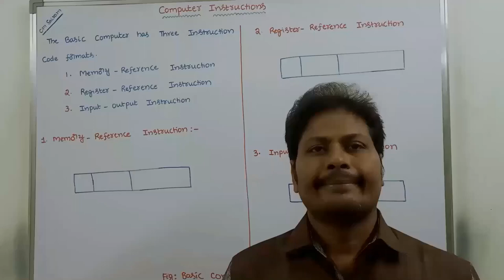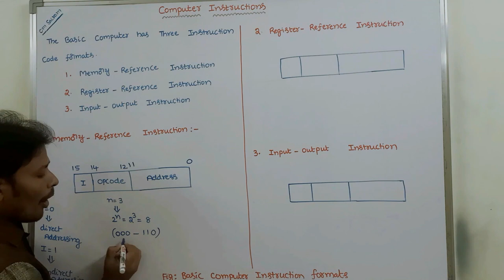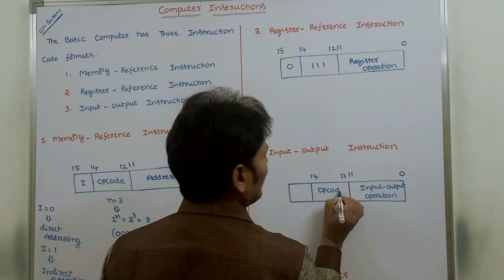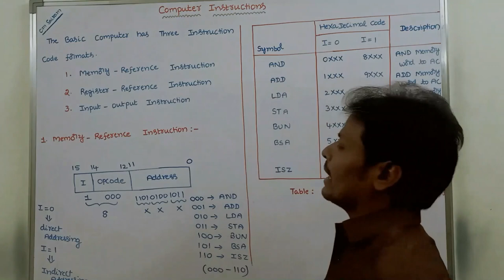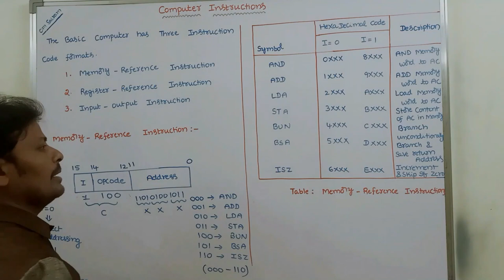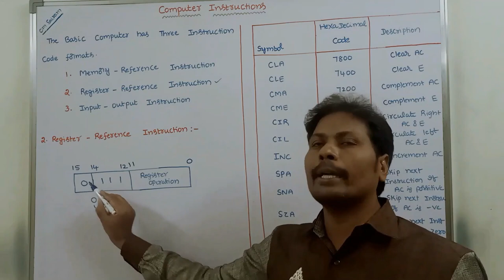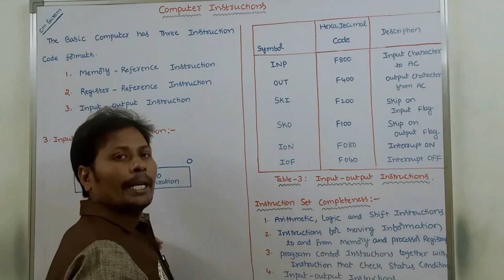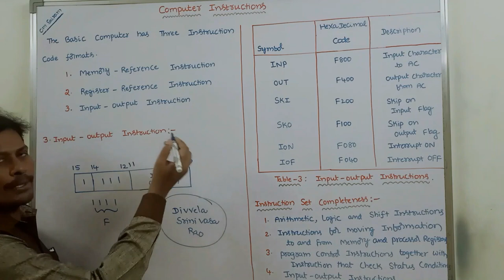Computer Instructions || Types of Instructions || Instruction Set Completeness || CA || CO || CAO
Computer Instructions
Computer Instruction
Computer Instructions in Computer Architecture
Computer Instructions in Computer Organization
Types of Instructions
Instruction Set Completeness
Instruction format
Memory Reference Instruction
Register Reference Instruction
Input Output Instruction
Types of Instruction formats
What is Instruction Set Completeness